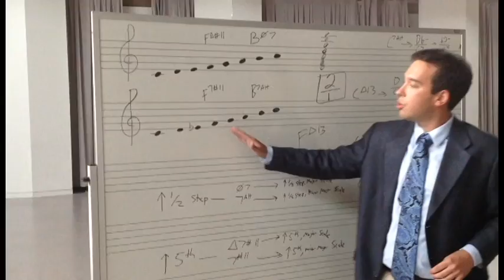UF JAZZ BAND HIGHLIGHT PHOTOS (available now: UF Jazz Minor at UF)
Major in anything at the University of Florida and minor in Jazz Studies!
Register now! (Course and numbers are below).
Jazz Fundamentals 1 MUT 1361 2
Jazz Fundamentals 2 MUT 1362 2
Jazz Aural Skills 1 MUT 1214
Jazz Ensemble  (2 semesters) MUN 1710
Jazz Ensemble  (2 semesters) MUN 3713*
Jazz Improvisation 1 MUT 2641
World Music Ensemble  MUN 2800
Jazz Chamber Music 1 (Combo) MUN 3714
Jazz Arranging 1 MUT 4365
Jazz Arranging 2 MUT 4366
Advanced Jazz Musicianship MUT 4663
Total credits: 19